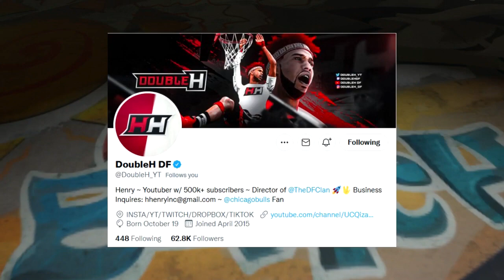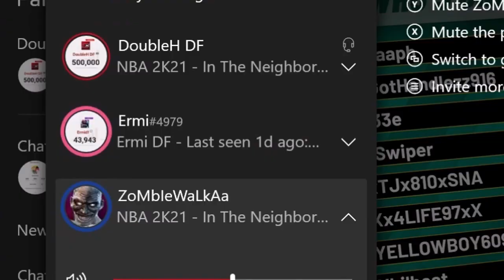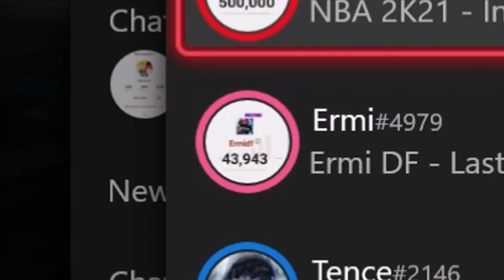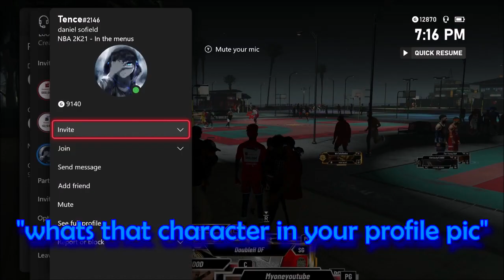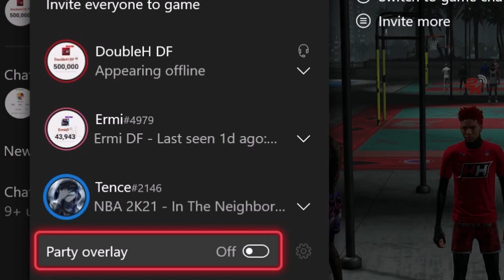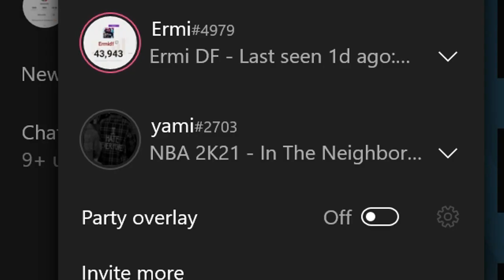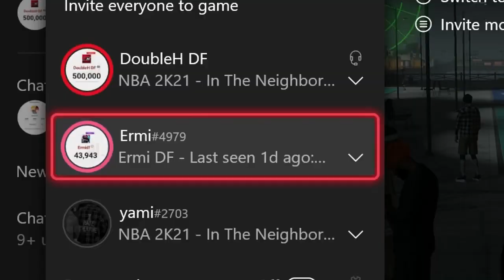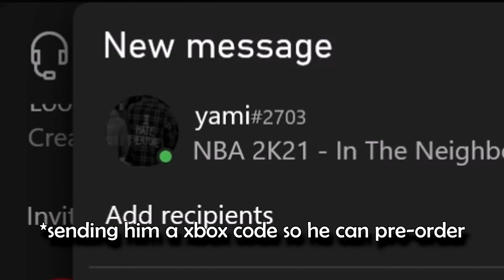SCORE 21 POINTS and I'LL BUY YOU NBA2K22! LEGEND helps LOW REPS in the PARK on NBA2K21! (HILARIOUS)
DoubleH goes into the park to search for rookies and pros to play with as a Legend. When he finds someone he invites them to a party and challenges them to score 21 points in a game to win a copy of NBA2K22! HILARIOUS REACTIONS MUST WATCH!